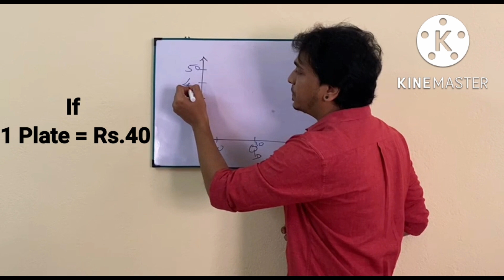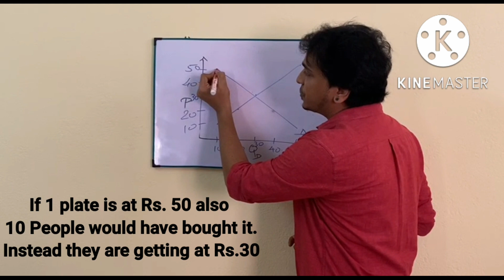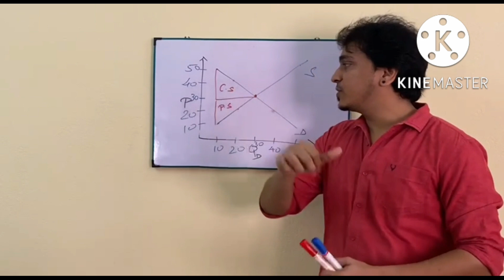Consumer Surplus vs Producer Surplus in Tamil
In this video , we talk about Consumer Surplus vs Producer Surplus.